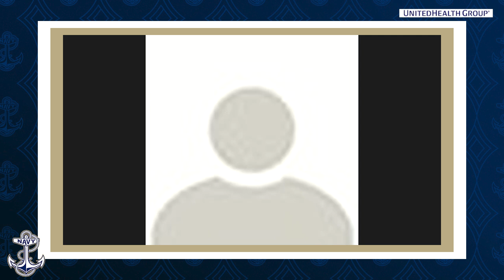Navy Football Media Availability 9/27/21 (Ken Niumatalolo and Xavier Arline)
Head Coach Ken Niumatalolo and sophomore quarterback Xavier Arline met with the media Monday afternoon. Watch their entire press conference above.